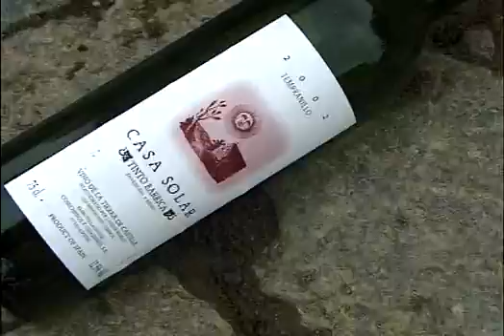Hako Citymaster 1200 Outdoor Footpath and Street Sweeper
Demonstration of a Hako Citymaster 1200 Outdoor Footpath and Street Sweeper.